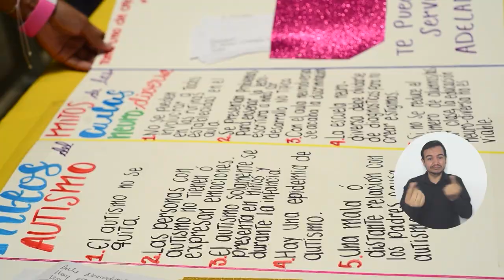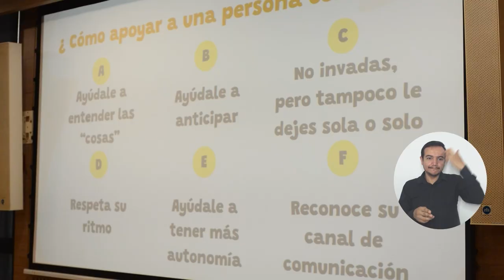A través de espacios académicos se socializó el panorama del Trastorno del Espectro Autista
La Universidad del Magdalena lidera espacios de inclusión en el Departamento, en los que vincula no solo a la comunidad estudiantil, sino también al público externo, sensibilizando a la población en temas como el Trastorno del Espectro Autista (TEA). Por ello, fue el escenario escogido para realizar el conversatorio denominado “¿Cómo se ve el mundo desde el autismo?”, en el que participaron madres de personas que tienen esta condición, docentes y directivos de instituciones educativas de Santa Marta.